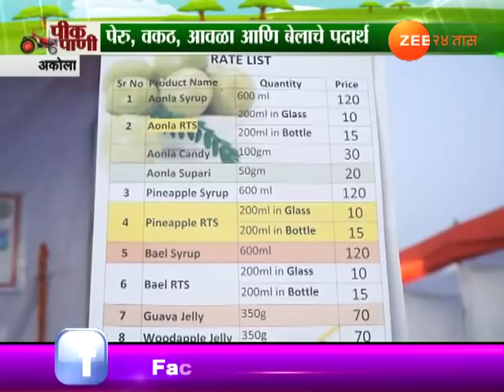पीकपाणी | अकोला | विद्यार्थ्यांनी तयार केले विविध पदार्थ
Peekpani | Akola | Students Involved In Agriculture Exhibition